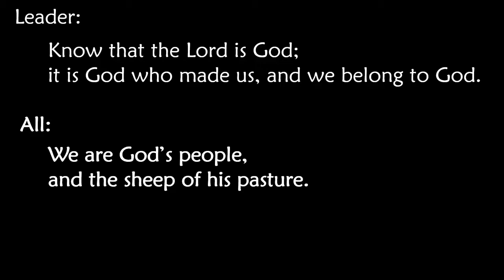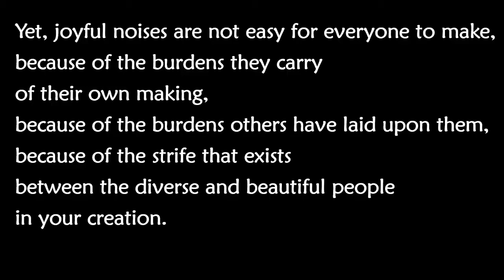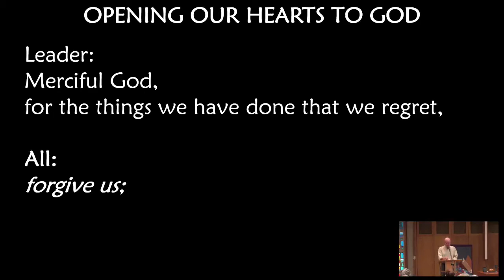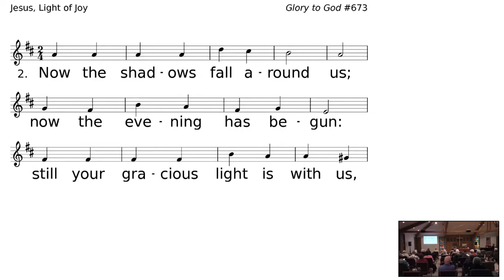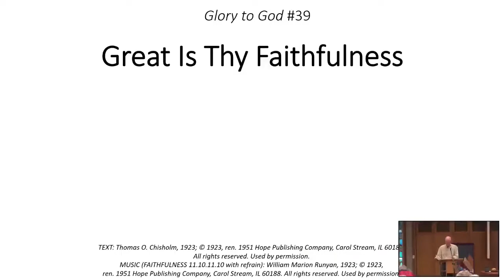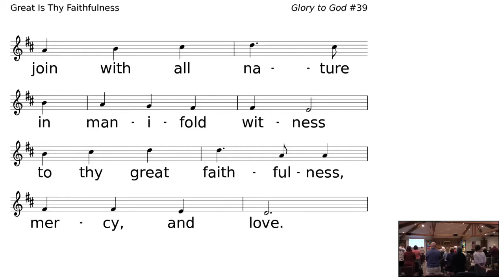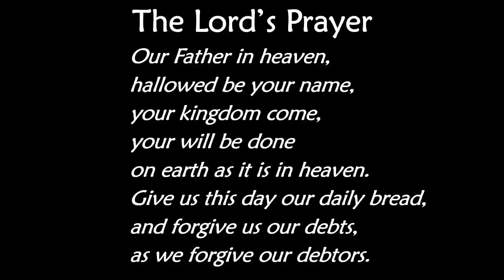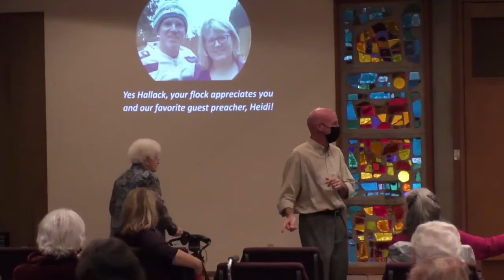November 7, 2021 Worship Service: The Joy of the Lord Is Your Strength